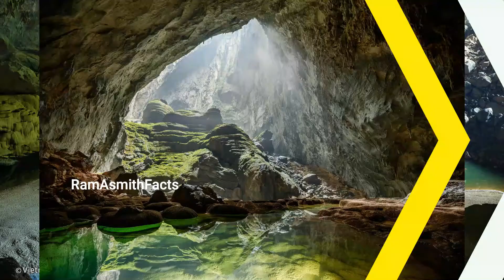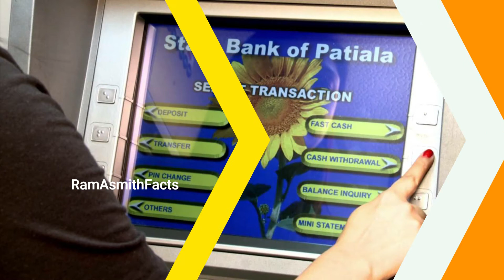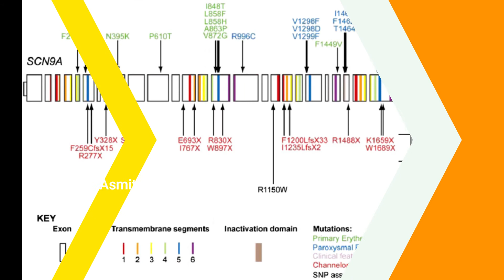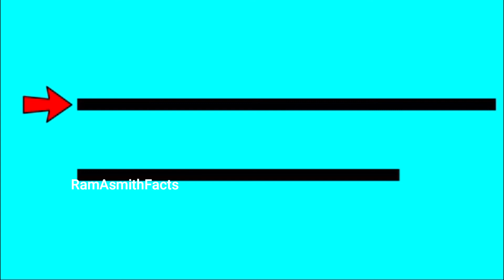What is Conformity Experiment? and The most interesting facts.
RamAsmithFacts reveals in this video about Conformity experiment, Glass bricks store in Amsterdam, Hang son doong cave in Viethnam in which forests, river are located, Statue of liberty lady by Artificial intelligence, ATM currency counting sound, Sleeping pods for homeless in Germany, A photo with 17 members among 29,  who won Nobel Prize, Sandra Bullock who won Golden Rospberry Award and Oscar Award in the same day, Women spend a year of their life time for which purpose?, Congenital Analgecia a disease in which we don't feel pain, Snake wine in China, and  Fake guest agencies in South Korea.